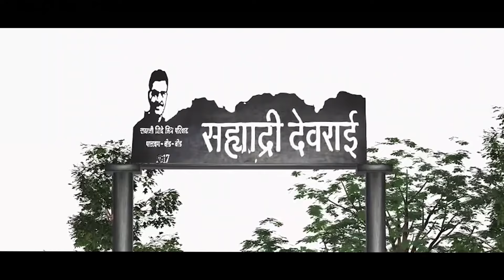Killer Soup🔪🍲 with Manoj Bajpayee & Sayaji Shinde✨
Watch Killer Soup on Netflix from 11th January 2024, 12pm onwards.
Sayaji Shinde and Manoj Bajpayee talk about their experience of working together after 24 years and share some funny instances during their shoot of this webseries.
Show ur support to our Environmental Conservation Organisation:-
SAHYADRI DEVRAI.